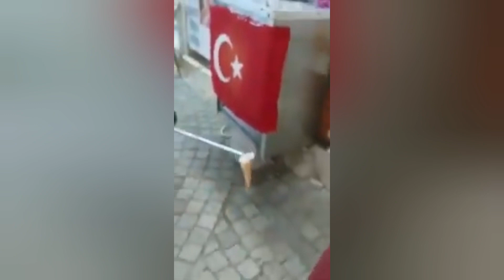turkish ice cream/ice cream/turkish/turkish food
turkish ice cream/ice cream/turkish/turkish food ‎@fillepfernandes

Get Turkish Ice Cream - The Best Recipe
How to Make Turkish Ice Cream - The Perfect Dessert
Turkish Ice Cream - A Taste of the Mediterranean
Best Turkish Ice Cream in the World
Turkish Ice Cream - The Best in the World?
Try These Turkish Ice Cream Recipes
Best Turkish Ice Cream in America
Turkish Ice Cream - The Best Way to Enjoy Summer
The Best Turkish Ice Cream in London
The 8 Best Places to Get Turkish Ice Cream in the U.S.
The Best Turkish Ice Cream in the World
Try Turkish Ice Cream - the Best in the World
Turkish Ice Cream - The Best Way to Enjoy It
Try This Turkish Ice Cream That's Crazy Delicious

turkish icecream
turkish ice cream dance
ice cream
turkish ice cream prank
shorts
turkish icecream prank
zerocrazyhacks
nutella iced coffee recipe
nutella ice cream asmr
nutella ice cream with milk
nutella ice cream recipe without cream
nutella ice cream without whipping cream
nutella iced coffee
nutella ice cream recipe
nutella ice cream rolls
nutella ice cream
nutella ice cream hack
miamidesserts
foryoupage
foryou
viral
fyp
nutella🍫
dessert
🌰🍬🍭 turkish icecream | nutella ice cream asmr🌰
wedding
nutella iced latte
yana shorts
jahan and yana show
turkish ice cream shorts
turkish ice cream funny video
turkish ice cream girl prank
turkish ice cream man turkish ice cream angry boy
turkish ice cream fail
turkish ice cream man tricks
turkish ice cream song
turkish girl dance reel
turkish songs
turkish ice cream in india
turkish icecream man
turkish icecream dance
turkish icecream in delhi
turkish icecream in udaipur
turkish icecream short
turkish icecream viral video
child
turkish icecream songs
shorts india
for you
seemapandeyallinone
viral girl
funny video
youtube funny video
turkish icecream video
turkish drama delhi
famous ice cream
turkish icecream drama
indian funny video
youtube india
indian shorts
youtube shorts
youtube viral
shorts feed
emotional
icecream
turkish funny video
turkish drama
turkish toffee
insperation
turkish ice cream man
trend
the new turkish ice cream man
rose ice cream
rolled ice cream
inside the ice cream factory
ice cream rolls
ice cream roll
turkish
amazing ice cream art - inside the ice cream factory
amazing ice cream art
turkey ice cream bihar
turkey ice cream
indian idol latest episode
anushka patra
vishal dadlani
himesh reshamiya
neha kakkar
neha kakkar turkish ice cream
turkish ice cream indian idol
short
ytshorts
indianidol2022
indianidol13
himeshreshammiya
nehakakkar
turkishicecream
turkish icecream in indian idol
turkish icecream challenge किया indian idol के judges ने

fast food
fast food restaurants
blackpink ice cream
셀레나 고메즈 ice cream
블랙핑크 ice cream
selena gomez
turkish icecream dancer
turkish icecream dance song
Turkish icecream
Turkish icecream  in kuwait
turkish ice cream man dance
Fernandes vlog
My first vlog
kuwait city
kuwait vlog
kuwait towers
Kuwait